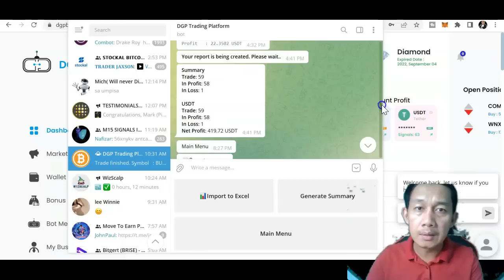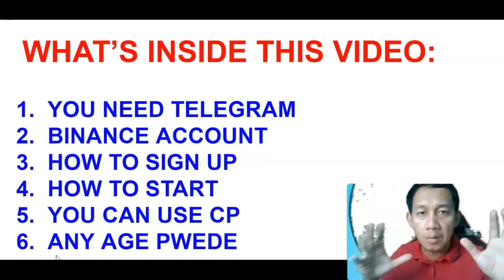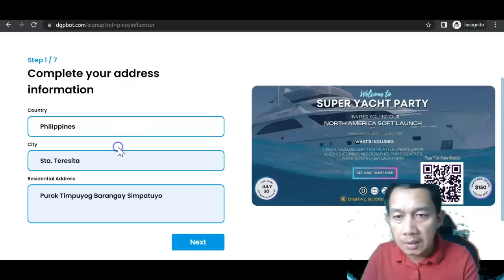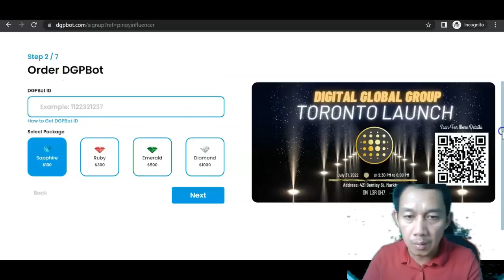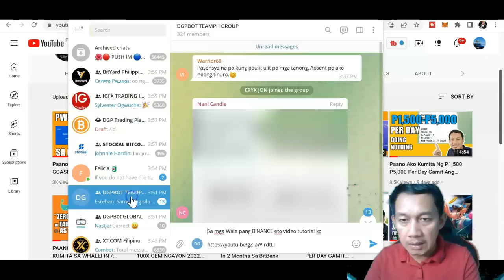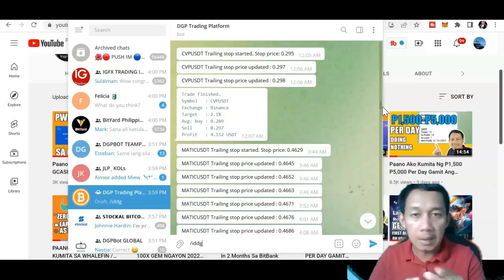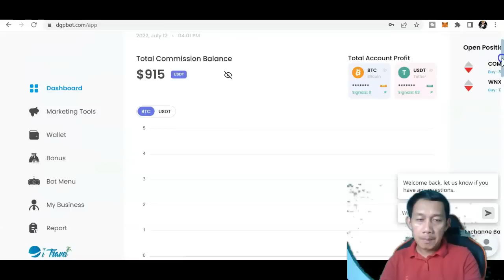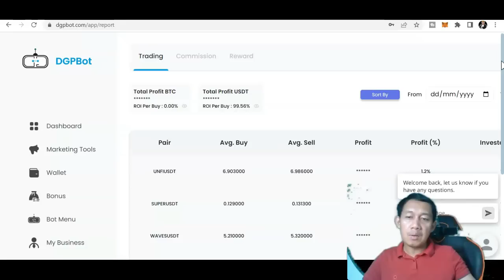PAANO AKO KUMITA NG $4,000 IN 11 DAYS GAMIT ANG ROBOT AI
How to get started and make money within 24-48hrs.
Follow the easy steps.

✅Make sure you have a verified BINANCE.COM account and fund your wallet with USDT and atleast $50 BNB.

✅ GET YOUR BOT ID#:
Go to TELEGRAM SEARCH BUTTON type DGP TRADING PLATFORM  or @DGPTradingPlatform_bot

CLICK THE START button then type /id and enter, and copy the number.

2.Watch the video on how to get started here: payment is using crypto TRC20 USDT

3. How to set up your automation is here below after membership activation: